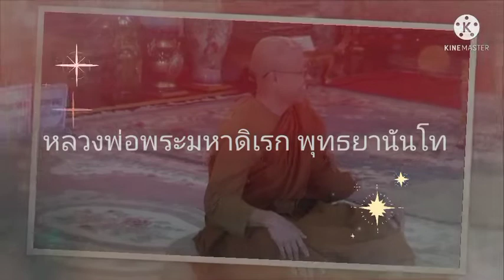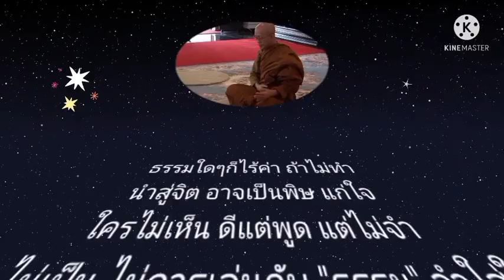ให้สติงานศพบ้านวังหงษ์